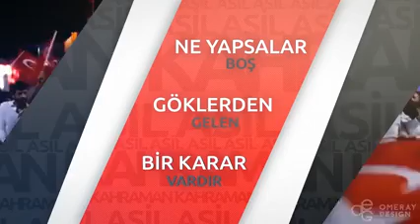TASALANMA YİĞİDİM ZAMAN BİZDEN YANADIR